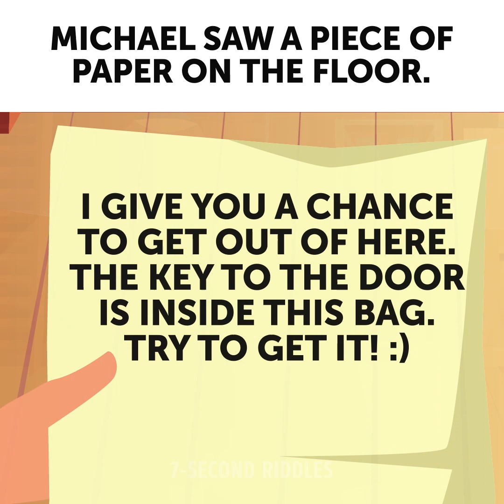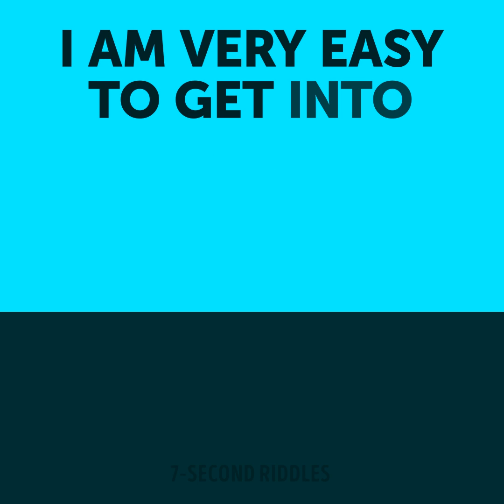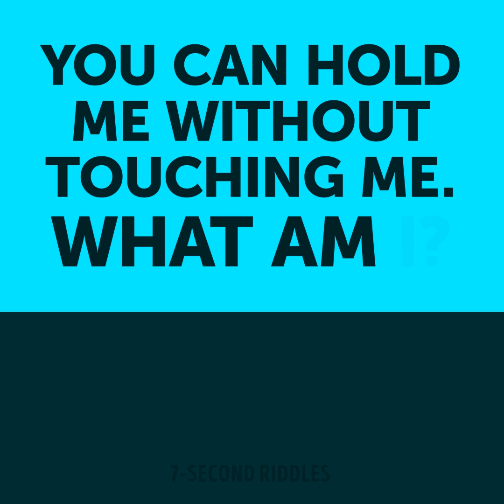24 HARD RIDDLES TO TEST YOUR SMARTS🤓 BRAIN TEASERS WITH ANSWERS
Test your smarts with these hard riddles! If you can't concentrate and feel exhausted all the time try to solve tricky riddles at least for 20 minutes a day and after a few weeks you will notice changes in your critical thinking and logical skills! Try to crack all of these tricky puzzle games and share your answers in the comments below:

00:14 - A logic puzzle to test your analytical thinking! Lila wants to meet a guy for serious relationships. One day she was walking along a supermarket and met 3 guys. All of them were obviously interested in her. Who should she get to know?
01:30 - How many kids do they have? Boost your attentiveness and improve your logical thinking with these visual puzzles ;)
02:46 - Who kidnapped the girl? A logic puzzle to test your detective skills and ability to think outside the box!
03:32 - Test your logical skills and boost your imagination to the max with these visual puzzles! Guess who is a kidnapper!
05:13 - How to get the basement key? A logic puzzle to boost your brain speed and increase your logic!
06:44 - Here is a set of short text riddles to test your logical thinking and boost your IQ!
07:58 - Who could kidnap the kid? Test your intelligence and logic with this brain teaser! Can you solve it right on time?
09:07 - Who has little kids? Boost your logic and try to find all the answers before the time is up :)
10:28 - These quiz questions based on real events will show how quickly you can realize that something bad is happening around you. No special knowledge is required, just think logically and you will definitely find out what's wrong here! These riddles with answers will also help you detect the signs of strange behavior and probably prevent some bad situation.
11:50 - Who is not a kidnapper?🤔 Test your logical thinking with this visual quiz! Share your answer in the comments!